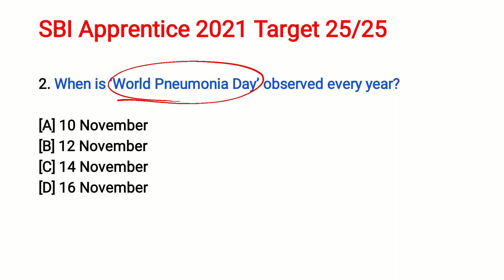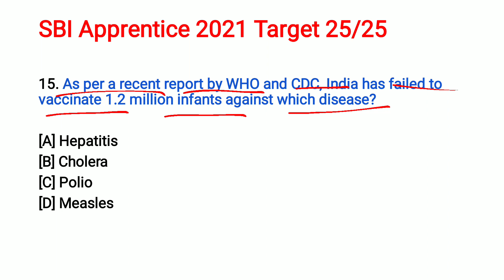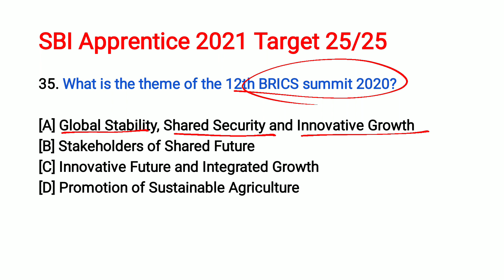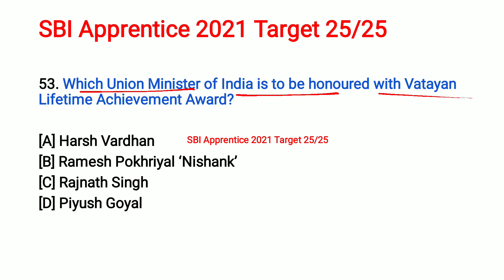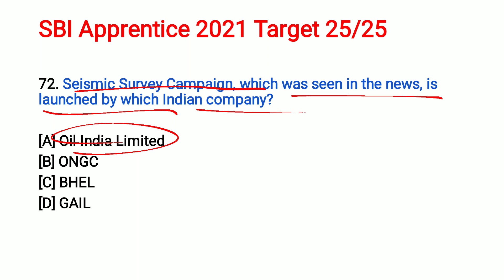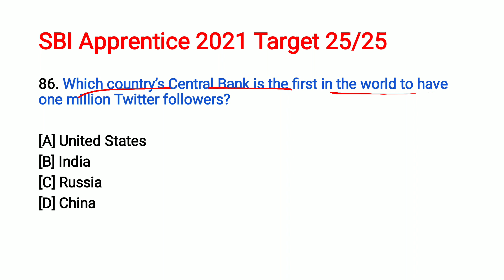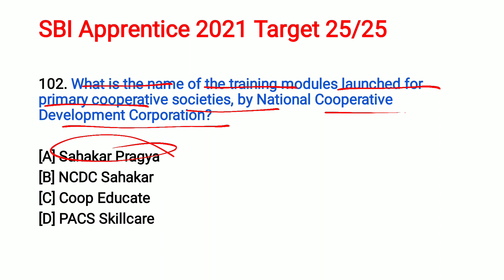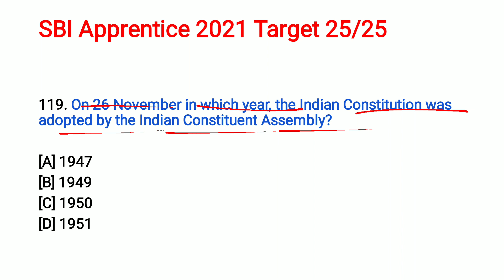SBI apprentice day 5 Target 25/25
Join our telegram chennal for PDF

We are providing printed book of Banking Awareness , insurance Awareness and Financial Awareness with last one year Current Affairs just ₹1200 each.